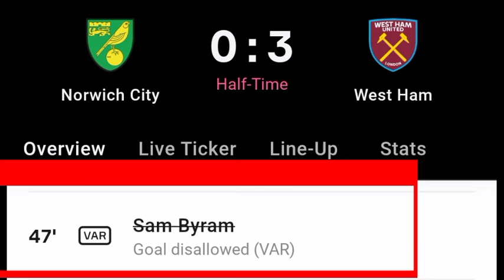Sam Byram Disallow Goal Vs West Ham | Norwich City Vs West Ham | 0-3